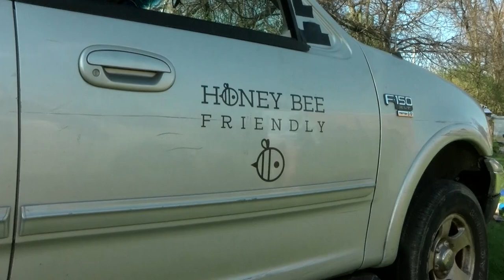Un-Bee-Lievable - FALCON UPDATE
For this week's Bird's Eye View, Emma Dingus shows us the newest buzz on campus, a swarm of bees from Honey Bee Friendly. Watch our latest full show so you never miss a story, and don't forget to catch us live right here on Youtube, Monday nights at 7!